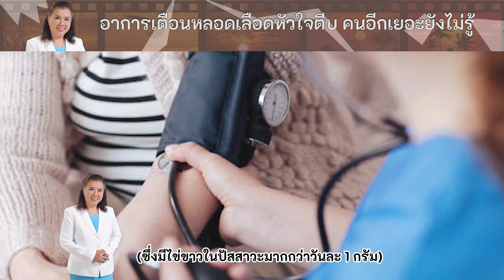รีบเช็กอาการเตือนหลอดเลือดหัวใจคนส่วนใหญ่ยังไม่รู้พี่ปลา healthy fish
ไม่อยากเป็นโรคหัวใจ
ใครก็ได้ช่วยที ช่วยที
ช่วยบอกที"
++พี่ปลาเข้าใจความรู้สึก
ของทุกๆคน ไม่มีใคร
อยากป่วย ไม่มีใคร
ใครอยากเป็นอัมพาต
วันนี้ พี่ปลามีความรู้ดีๆ
มาแบ่งปัน "รีบเช็ก
อาการเตือนหลอดเลือดหัวใจ
คนส่วนใหญ่ยังไม่รู้
++อะ อะ อย่าลืม
พักผ่อนให้เพียงพอ
ไม่เครียดจนเกินไป
เท่านี้สุขภาพ
ของเราก็ดีแน่นอน
++มาลุยดูแลสุขภาพ
พร้อมกับพี่ปลา
เพื่อชีวิตที่มีความสุข
ทั้งกายและใจ
ลุย1000X
โรคหัวใจ
อาการเตือนโรคหัวใจ
ความดันสูง ทำไงดี
ความดันสูง ทำไมเป็น
ความดันสูง ควรทำอย่างไร
healthy fish
healthy fish by peepla
peeplahealthyfish